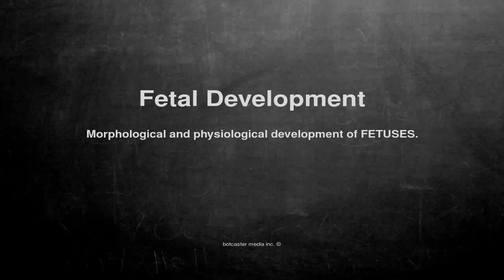Medical vocabulary: What does Fetal Development mean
What does Fetal Development mean in English?